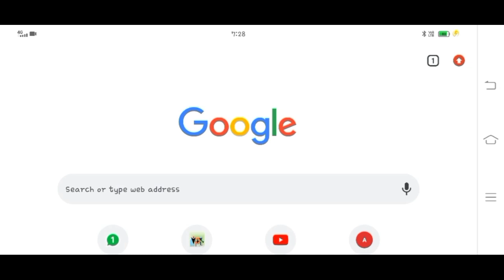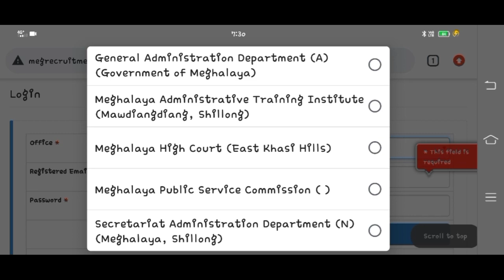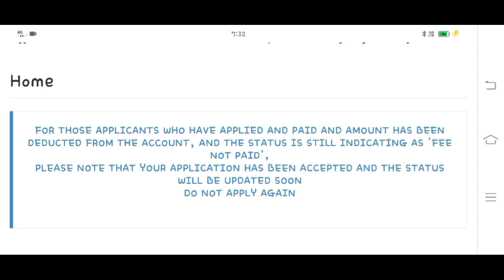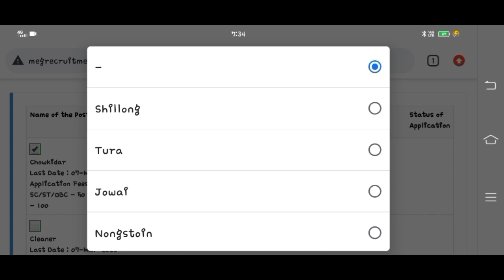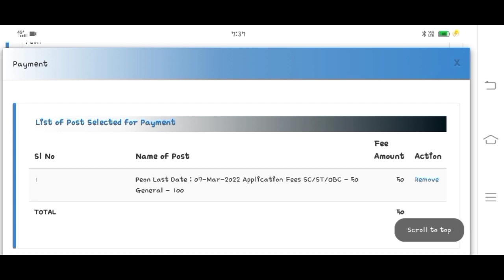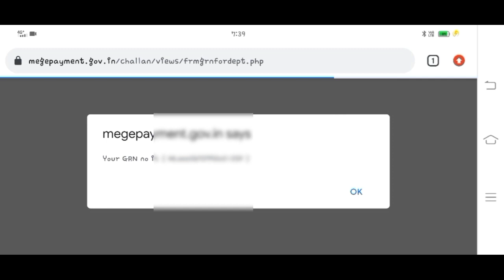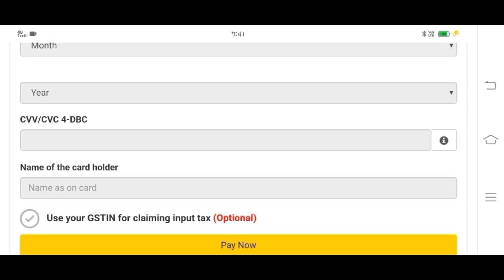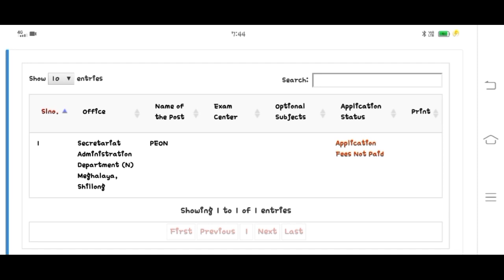meghalaya secratariat administration department online apply || how to apply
meghalaya secratariat administration department online apply full procese

meghalaya secratariat admijistration department
meghalaya recruitment